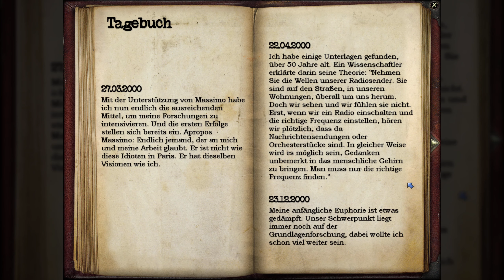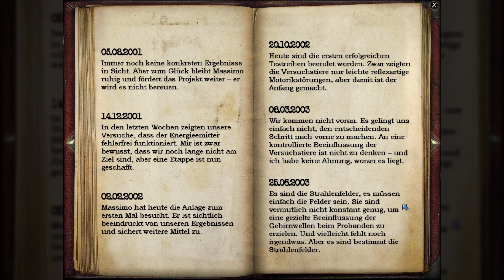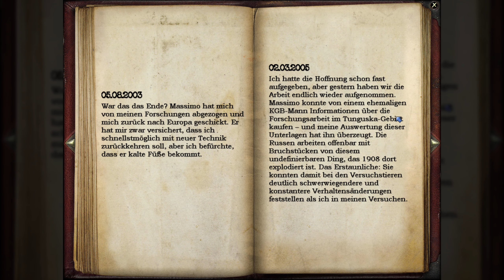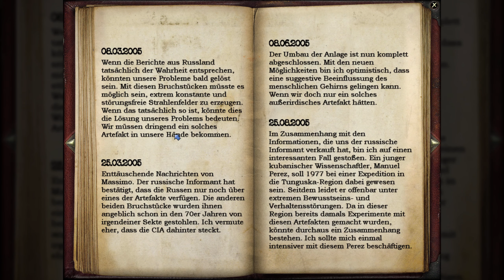18: Er ist tot Jim 👩🏼 GEHEIMAKTE: TUNGUSKA (Streamaufzeichnung)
18: Er ist tot Jim 👩🏼 GEHEIMAKTE: TUNGUSKA (Streamaufzeichnung)

► Microsoft: ...
► Origin: ...
► Web: ...

Entschlüsseln Sie eines der größten Mysterien unserer Zeit!

Am 30. Juni 1908 durchschüttelte eine Explosion mit der Stärke von 2000 Hiroshima Bomben die Region von Tunguska in Sibirien und fällte über 6,000 Quadratkilometer Waldgelände. Die Explosion war noch über 1,000 km entfernt hörbar. Augenzeugen berichteten von einem länglichen Objekt, dass vom Himmeln gefallen war und in ein bläulich-weißes Licht getaucht war. Eine 20 km hohe Lichtsäule ging einer riesigen, dunklen, atompilzartigen Rauchwolke voraus. In den folgenden drei Tagen war der Nachthimmel europaweit so strahlend erhellt, dass man problemlos eine Zeitung mitten in der Nacht im Freien lesen konnte.

Bis zum heutigen Zeitpunkt gibt es zu diesem Mysterium keine endgültige Erklärung und SIE befinden sich plötzlich in einem Rennen um die Zeit, um eine globale Verschwörung zu diesem Vorfall aufzudecken. Bereiten Sie sich darauf vor, dass Ihre detektivischen Fähigkeiten in einer dunklen Welt voller Korruption und Intrigen auf eine harte Probe stellen wird.

* 80 hochdetaillierte Hintergründe
* Wettereffekte (z.B. Regen und Schnee)
* Filmreife Intro- und Zwischensequenzen
* 25 wunderschöne 3D Charaktere zum interagieren